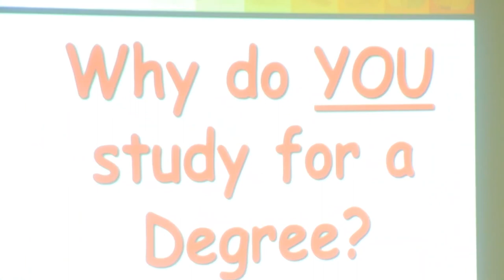Habfekerka Xeeshadheer Ee Toolmoon | Prof. Cabdirisaaq Maxamed Xaashi | Qaybtii Koowaad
Introduction to Critical Thinking - Part 1 - Prof. Abdirizak Maxamed Xaashi.
Xuquuqda Muuqaalka: Porf. Cabdirisaaq Maxamed